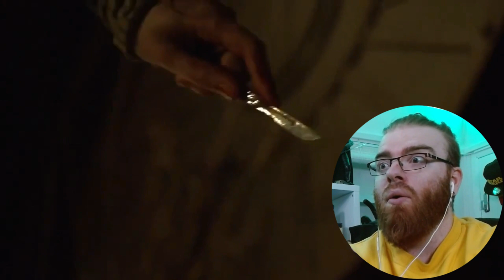"What REALLY happened with EXODUS?" | "Murphy's STAB?" - The Calm | The 100 REACTION Season 1 Ep. 11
So guys, on episode 11, when an accident causes food supplies to run low in camp, Clarke and Finn lead a group on a mission to hunt for provisions but end up in a dangerous situation. Go and check it out for more!

00:00 Introduction
06:09 Reaction
21:19 Conclusion & Review

Hope you guys have found a way to keep yourselfs busy during this difficult time and are having some fun. Be safe GUYS!!!